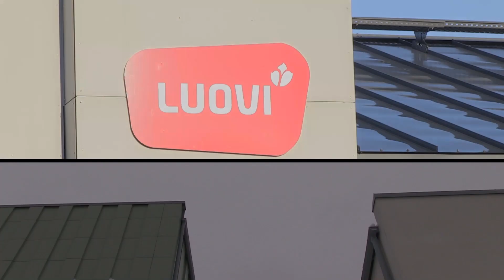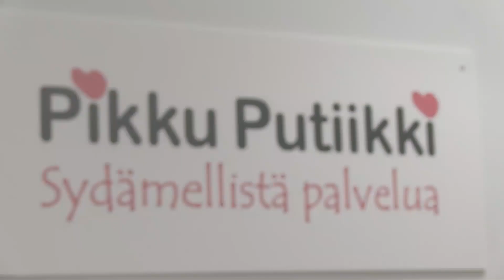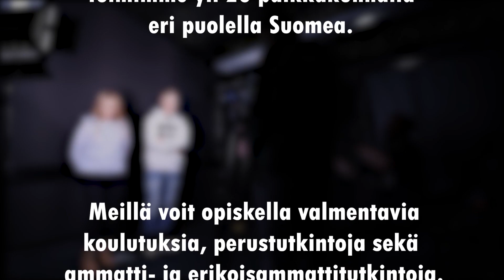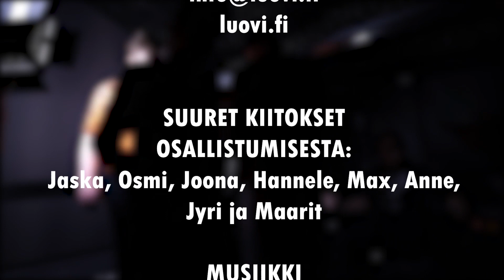Kaverikirja - Tutustumaan Luoviin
Videolla kerrotaan kokemuksia Luoviin tutustumisesta. Video on tehty Vetovoimala -hankkeen ja Oulun kaupungin viestinnän työpajan yhteistyönä.